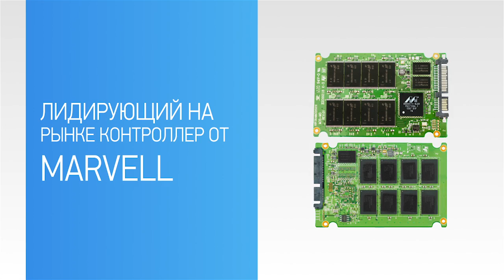Plextor M5 Pro SSD, the best SSD for gaming!! (Russian)